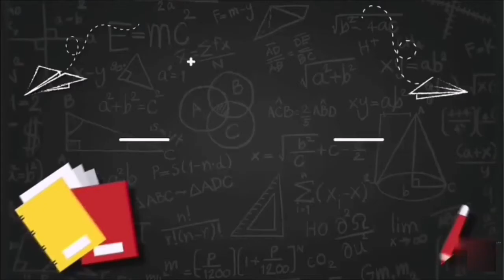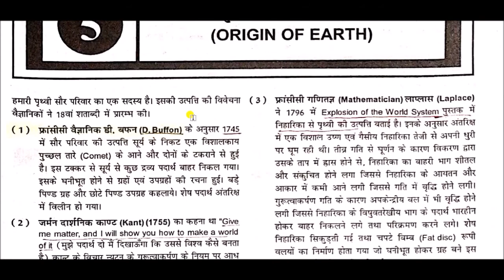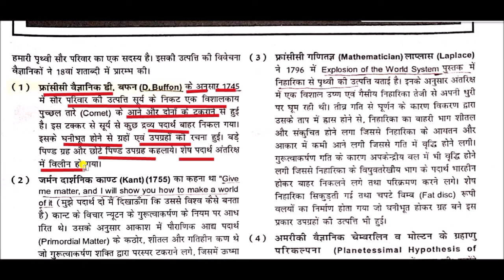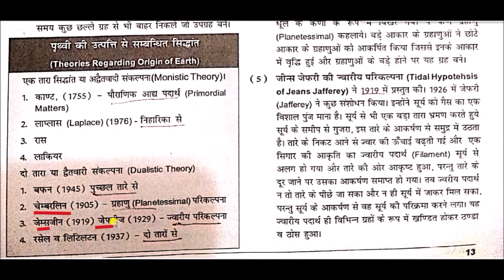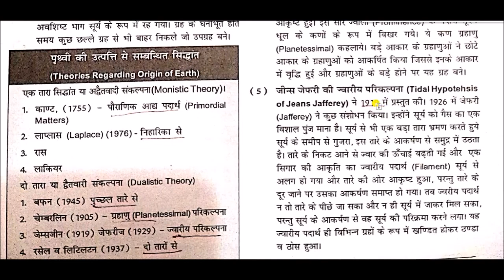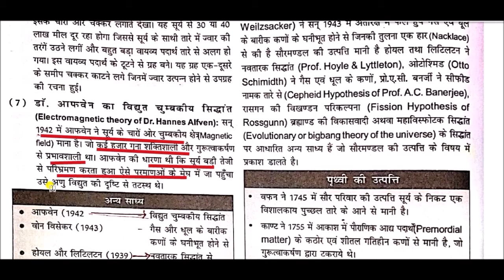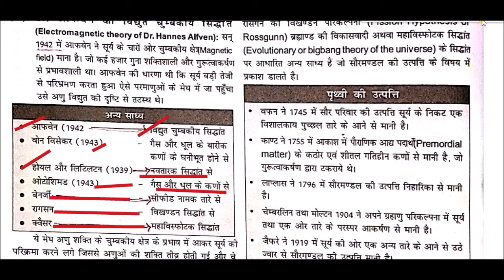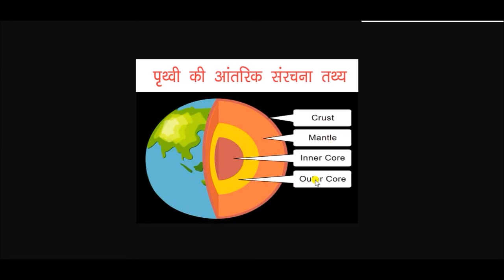भौतिक भूगोल || Physical geography -: पृथ्वी की उत्पत्ति के सिद्धांत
Theories of the Origin of the Earth for All Competitive Exams like SSC, Railway, IB, Bank, UPSC, BPSC, MPSC, PCS, etc.